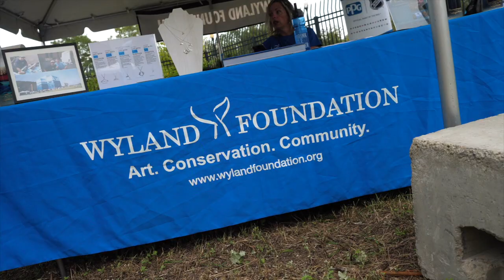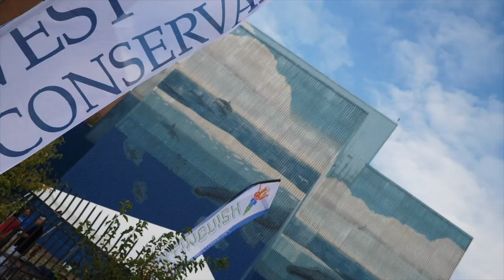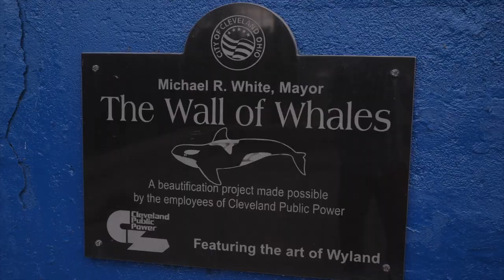Wyland Whales Mural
Great Video of the Cleveland Wall restoration! Thank you to West Coast Conservancy, Peter Bode and Mikhail Tot for putting this together. Enjoy!